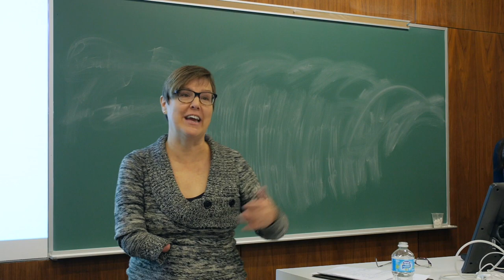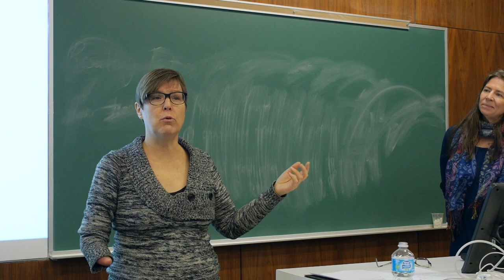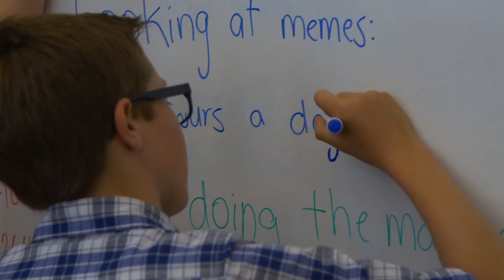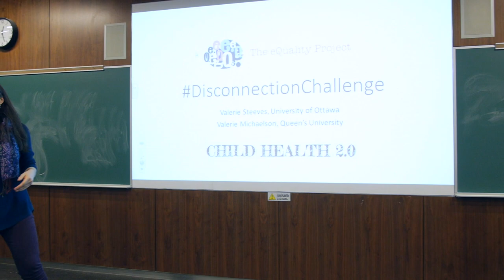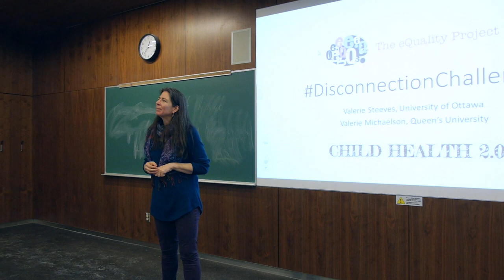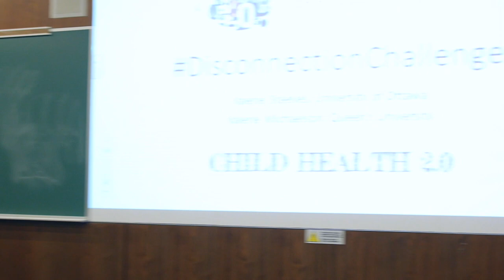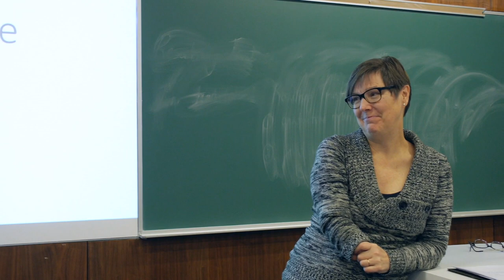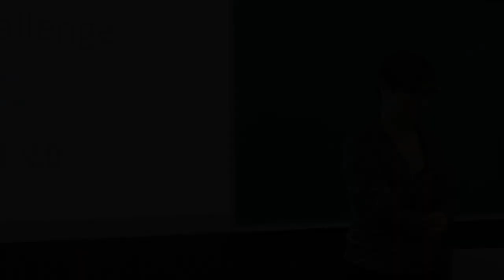The DisconnectionChallenge: Youth, Social Media and Privacy | 7 FEV/FEB 2018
The eQuality Project’s Valerie Steeves was approached by a group of eight teens working with Queen’s researcher Valerie Michaelson who were interested in exploring the impact of their own media use on their sense of connection to themselves, to others and to nature. The group decided to go on a one-week media fast: avoiding social media platforms, Internet browsing (except for schoolwork), texting (save for their parents), and listening to music with headphones. They discovered that their social media use had blurred the lines between their public self-presentations and their private lives and relationships. After the fast, they chose to cut back on some disclosure practices (such as feeding Snapchat streaks) and were much more deliberate and thoughtful about the information they shared online. Excited by what they had learned, they decided to challenge other youth to undertake their own media fast in order to determine the effects that lower media consumption would have on them, and to see how disconnecting can have its upside. The result was the DisconnectionChallenge.